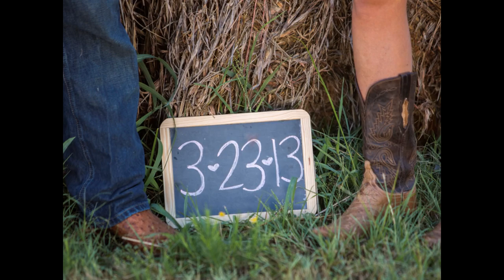JM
Julie & Marshall's Engagement Photo-shoot
21 July 2012